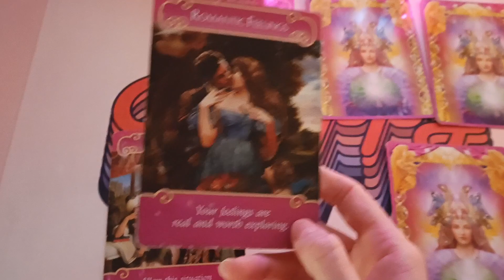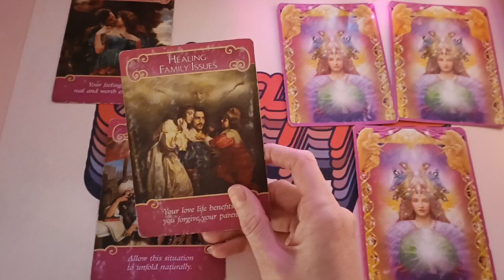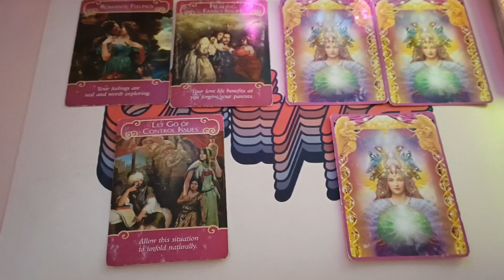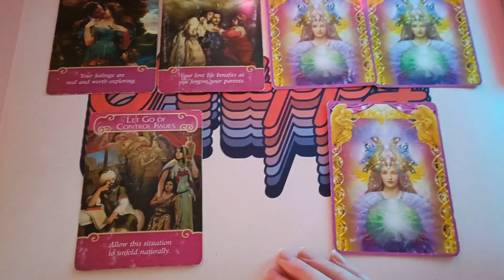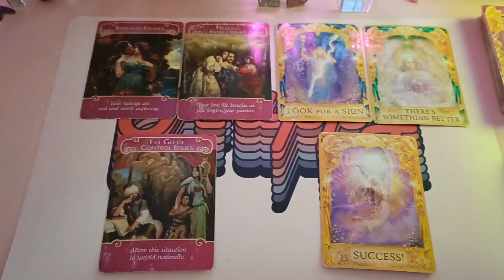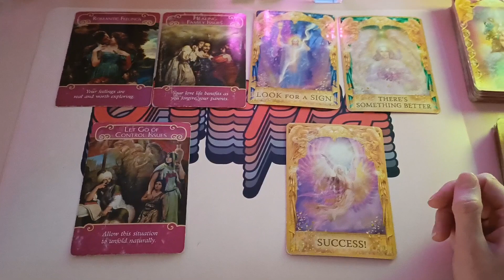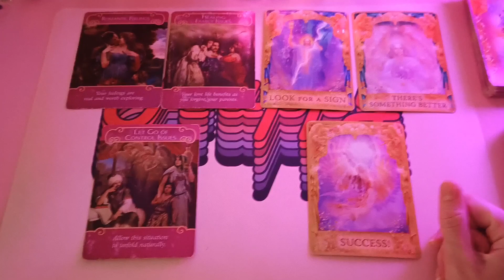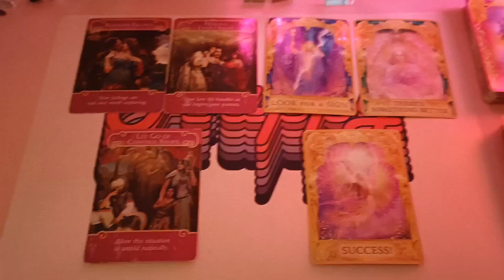Daily angel message for you dear empath or HSP ❤️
Love reading with your Twin flame or soulmate partner, dear empath or HSP.

empath hsp highlysensitiveperson twinflames soulmates lovereading Book my free consultation call for 30 minutes so we can chat about your situation and how I can help you as your coach and guide;